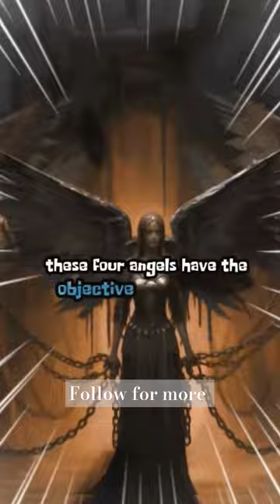Wake up o sleepers .. wake up turn towards Jesus